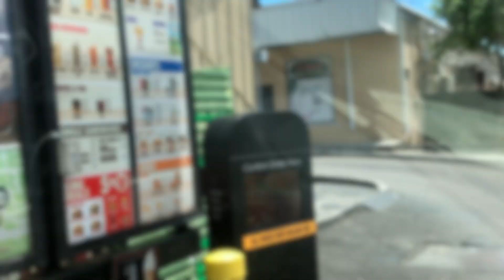LETTING THE PERSON IN FRONT OF US DECIDE WHAT WE EAT FOR 24 HOURS !!! | ryshae brieanna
FAQ:

name: Ryshaé
age: 18
Birthday: september 5
zodiac sign: virgo
grade: sophomore (college)
major: digital forensics
Camera: iPhone 8
editing software: final cut pro x
Nationality: Bahamian